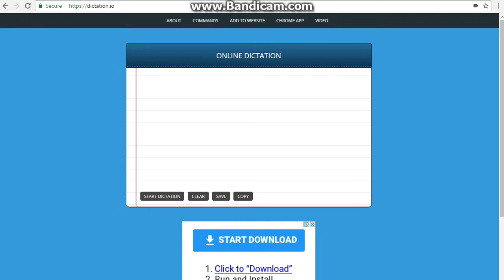बोलकर type करें बिल्कुल सही सही, अब type करना भूल जाए